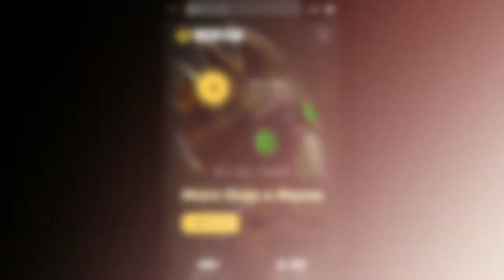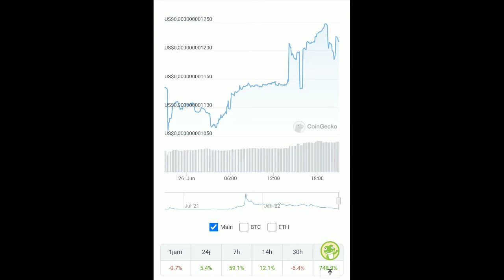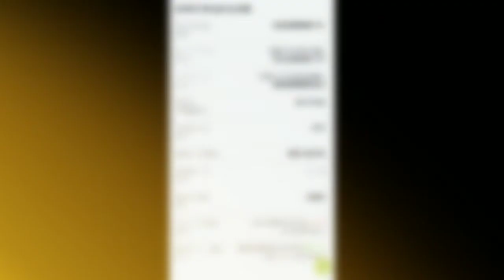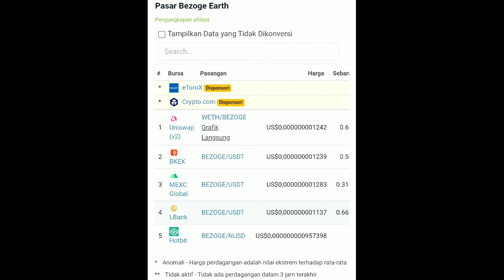Coin Crypto yang Berpotensi Cerah di 2022-2030, BEZOGE.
Bezogi adalah karakter dalam game NFT yang digunakan untuk memainkan Legends of Bezogia yang ada di blockchain Polygon. Bezogi mungkin terlihat lucu di luar, tetapi di balik mata anak anjing yang lucu itu ada pejuang menakutkan yang menjarah tanah Bezogia untuk menemukan balok untuk membuat senjata mitos dan memanggil lebih banyak Bezogi.

ABOUT MY CHANNEL : Hi! I'm Wins. On my channel, you will find Collection of relaxation and inspiring music. I love sharing diy project with you guys as I experience them myself. Facebook

bezoge earth
coin yang prospeknya cerah
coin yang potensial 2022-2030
Legends of bezogia
crypto news